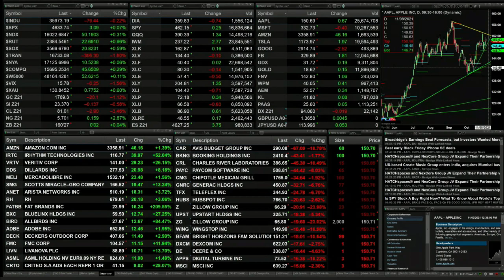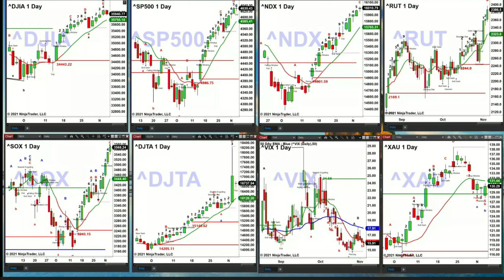November 3rd, 2PM ET Market Update on TFNN - 2021